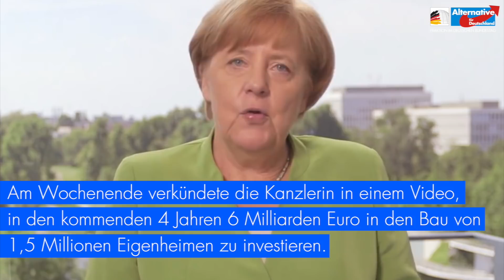Neuer Wohnraum für "neue Deutsche"! - AfD-Fraktion im Bundestag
Folge uns auch auf Telegram Am Wochenende verkündete die Kanzlerin in einem Video, in den kommenden 4 Jahren 6 Milliarden Euro in den Bau von 1,5 Millionen Eigenheimen zu investieren. Die Regierung stelle dieses Geld zu Verfügung, so Merkel. Sieht man sich diese blumigen Versprechungen genauer an, kehrt schnell Ernüchterung ein.